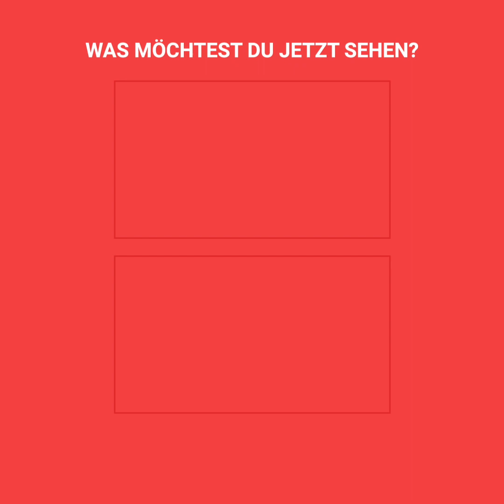Polizei rettet Neugeborenes in schockierendem Film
Diese beunruhigenden Szenen haben mehr als eine Person bewegt. Ein Polizeibeamter aus Michigan versuchte, das Leben eines kleinen Mädchens zu retten. Die Mutter suchte verzweifelt nach ihrer Tochter, und obwohl der Offizier versuchte, sie zu beruhigen, wenn er sich nicht hundertprozentig auf das Kind konzentrierte... die Folgen wären verheerend.